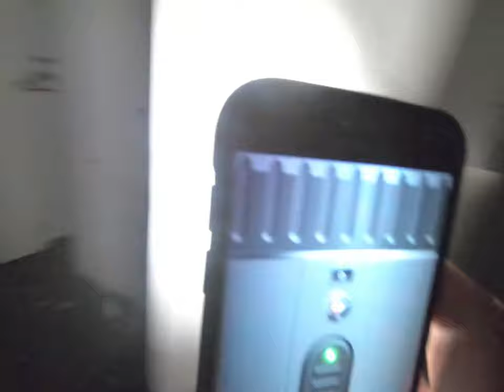ABANDONED CALIFORNIA OXNARD MARINA HOTEL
This abandoned hotel was built in 1972 and was abandoned in 2009. This place was pretty creepy and surrounded by hotels that were still in operation and a busy marina. The grounds included a boarded up restaurant, tennis courts, in ground pool and several long, 3 story tall hotel buildings.

Tiny inexpensive VLOG camera:

Zoom lense to COMPRESS a photo background:

BEST budget lens EVERYONE should have:

56" tall TRIPOD:

GoPro fo sho:

SUPER FAST SD Memory card:

Gorilla pod tripod for QUICK use:

The BEST camera bag EVER:

A drone ANYONE can learn to fly:

DRONE Polarized Filters: